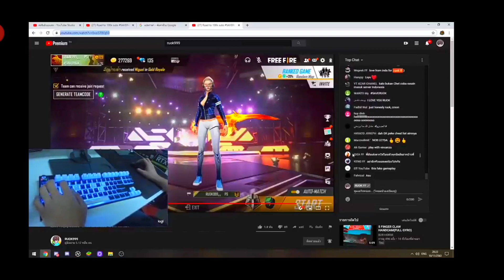RUOK FF আরাবিয়ান হ্যাঁকার যখন Live এ এসে ধরা খায়😅সব তথ্য ফাঁস😐Exposed Hacker